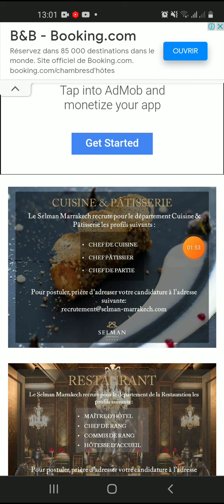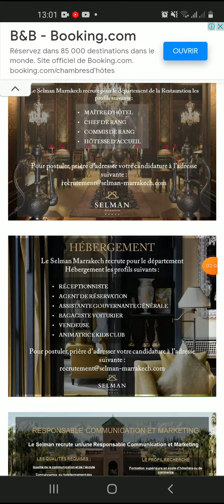الإعلان عن توظيف عدة تخصصات بفندق SELMAN MARRAKECH - حملة توظيف عااجلة ذكور و إناث بباكلوريا أو بدون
Selman Marrakech recrute Plusieurs Profils

Selman Marrakech recrute les profils suivants:

-Chef de cuisine.
-Chef pâtissier.
-Chef de partie.
-Maitre d’hôtel.
-Chef de rang.
-Commis de rang.
-Hôtesse d’accueil.
-Réceptionniste.

Merci d’envoyer vos candidatures à l’adresse email suivante en mentionnant en objet le poste souhaité:

⚜️ كروب تيليغرام 👇👇

▬▬▬▬▬▬▬ஜ۩۞۩ஜ▬▬▬▬▬▬▬▬

▬▬▬▬▬▬▬ஜ۩۞۩ஜ▬▬▬▬▬▬▬▬

🔴 نموذج الرسالة التحفيزية 👇👇

Bonjour Madame,monsieur,

Nom prénom

▬▬▬▬▬▬▬ஜ۩۞۩ஜ▬▬▬▬▬▬▬▬

🔅 لمن اراد دعم القناة ماديا / بايبال 👇👇

🔅 الحساب البنكي 👇👇

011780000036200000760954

▬▬▬▬▬▬▬ஜ۩۞۩ஜ▬▬▬▬▬▬▬▬

🔅 الحساب البنكي 👇👇
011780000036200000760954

🙏 اللهم يسر 🙏
▬▬▬▬▬▬▬ஜ۩۞۩ஜ▬▬▬▬▬▬▬▬

▬▬▬▬▬▬▬ஜ۩۞۩ஜ▬▬▬▬▬▬▬▬

▬▬▬▬▬▬▬ஜ۩۞۩ஜ▬▬▬▬▬▬▬▬

rayane.mohamed.35380

▬▬▬▬▬▬▬ஜ۩۞۩ஜ▬▬▬▬▬▬▬▬

▬▬▬▬▬▬▬ஜ۩۞۩ஜ▬▬▬▬▬▬▬

▬▬▬▬▬▬▬ஜ۩۞۩ஜ▬▬▬▬▬▬▬▬

▬▬▬▬▬▬▬ஜ۩۞۩ஜ▬▬▬▬▬▬▬▬

Aji tkhdem
كابلاج طنجة,
كابلاج القنيطرة,
كابلاج بوسكورة,
كابلاج ارموار,